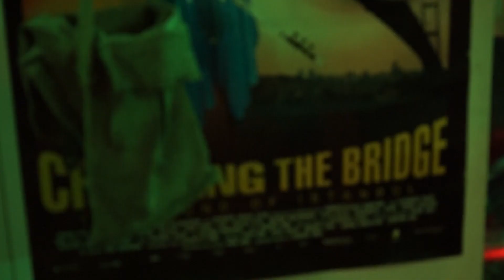BaBa ZuLa - XX (teaser)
BaBa ZuLa: XX // OUT NOW
A kaleidoscopic, two-disc, career-spanning compilation from Istanbul’s revered psychedelic explorers. Esteemed collaborators include Sly & Robbie, Mad Professor, Dr. Das of Asian Dub Foundation, Alexander Hacke (Einstürzende Neubauten) and more. Without a doubt one of the planet’s great musical adventures.

All too often these days, the world can feel like a dark and dangerous place. But music remains a light in the bleakness, offering a constant sense hope and joy and celebration. In Turkey the ominous shadows have been growing longer for several years but Baba Zula have been a shining beacon for 20 years, bringing the West and the Orient together in a glory of Istanbul psychedelia. To celebrate those two decades of existence, XX brings together tracks from across Baba Zula’s history, along with a second album of dubs created by artists like Mad Professor. Dr. Das of Asian Dub Foundation, and Dirtmusic.

“We wanted to have a compilation that was a little different,” explains group founder and electric saz player Osman Murat Ertel. “None of the pieces here are in their original forms. Instead, we picked remixes, re-recordings, collaborations, live tracks, all the possibilities, but none of these have been released before. And it’s a mix of recording techniques – digital, analogue, tape, mp3.”

Formed by Ertel and Levent Akman in 1996, Baba Zula took Turkish psychedelic pioneers of the 1960s like Moğollar as their inspiration and foundation for what they called Istanbul psychedelia, the fathers of a scene that’s since grown up around them.

Since then Baba Zula have played all over the world, won awards for their work in film and theatre, often been rewarded at the Turkish Billboard awards, and had their albums counted among the most prestigious ever released in Turkey. They’ve also built a global network of like-minded performers, experimental souls in all genres of music, working with people as varied as Turkish opera singer Semiha Berksoy, dub mixer Mad Professor, and Can drummer Jaki Liebezeit. And that, to Ertel, is one of the band’s great successes.

“It’s exciting to collaborate with people you listened to when you were young. It’s a great inspiration and a huge fulfilment in dreaming something and having it come true. And it becomes a link of friendship.”

And now, with 20 years behind them, what’s next for Baba Zula?
“I never thought it would last this long,” Ertel admits. “Maybe another 20 years is possible, maybe not. But living here in Turkey, I don’t know about the future. I hope the band could continue without me. We give our messages very carefully for those who can understand them. But I do know it’s important to carry on; you can be gone anytime.”